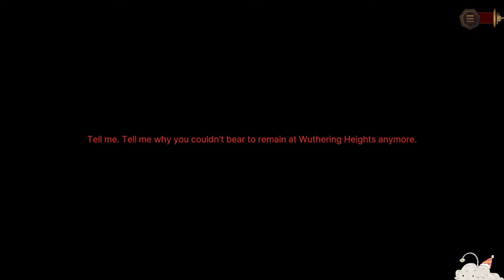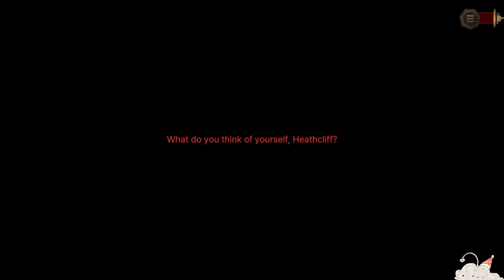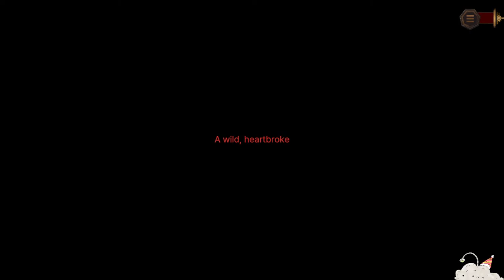MY ROOM IS IN THE BASEMENT IRL! CLEAR ALL COBWEBS! (Limbus Company - Livestream)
I'm playing Limbus Company on YouTube. What a cool description!

For those who want to borrow my IDs, my code is: G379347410